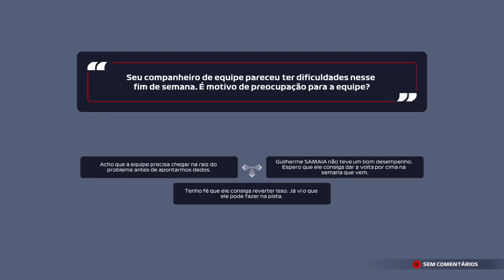F1-21 My Team T2 #01.02 - Classificação para o GP do Barein